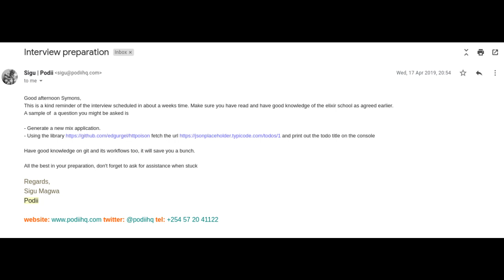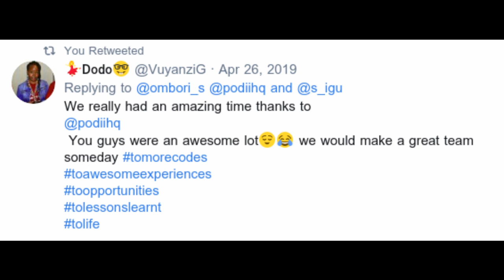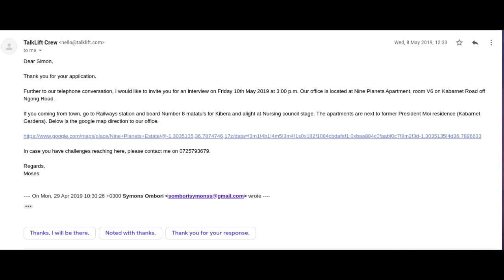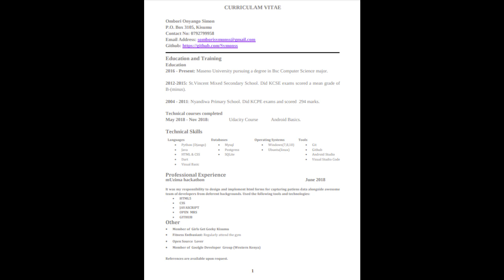How I Got Attachment | Internship in Kenya * Tips and Advice * Internship tips*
Getting a place for attachment/internship in Kenya is not easy, likely hood of getting it in a non-relevant company is also high.

Here are my tips and how I got accepted at NHIF and County Government in Kisumu.